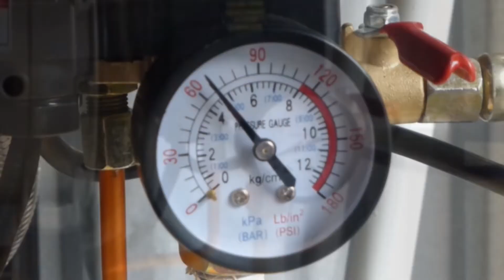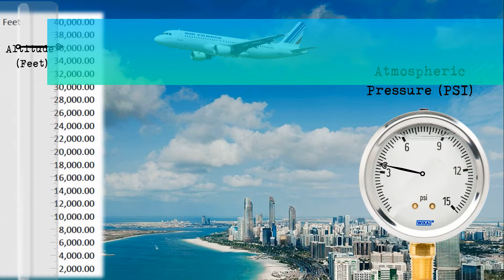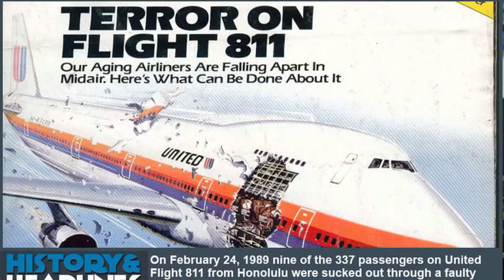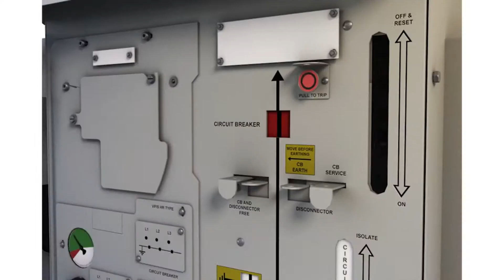Electrical distribution transformers / 26 / Pressure Relief valve